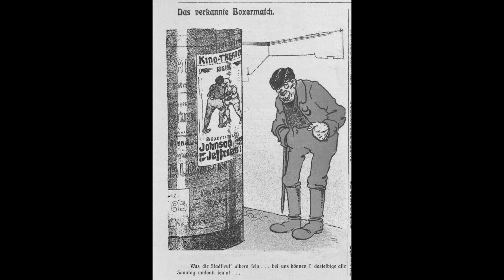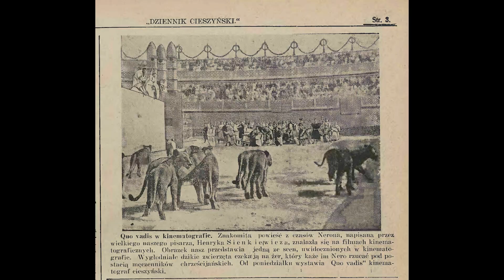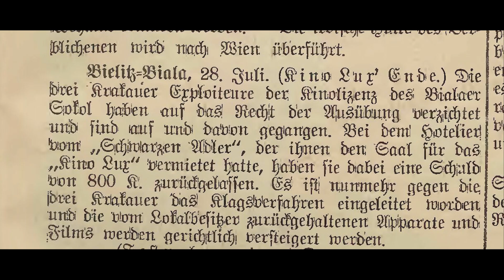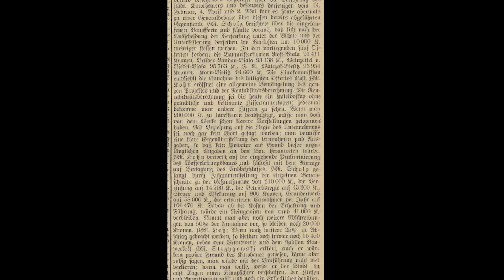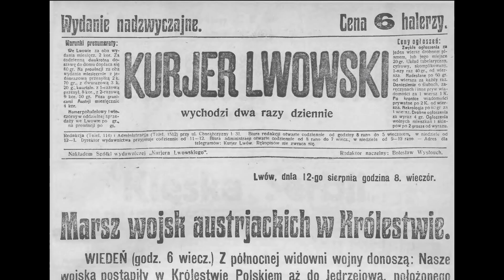Pierwsze kina w Bielsku i Białej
Historia trzech kin, które zapoczątkowały erę kinematografii w Bielsku i Białej.